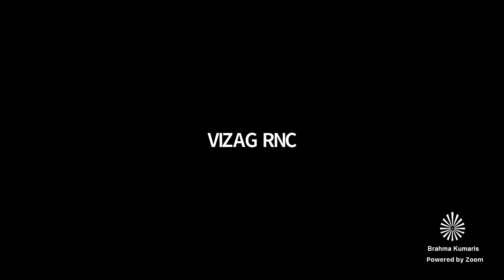Hindi Telugu Murli // 29 Jun 2021 // हिंदी - తెలుగు సాకార మురళి // BK Sasikala